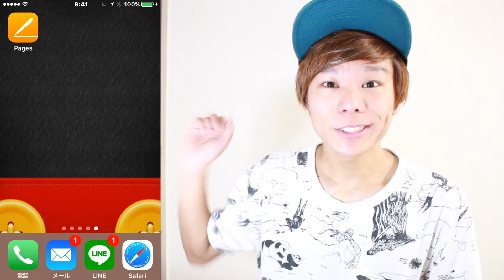【都市伝説】スティーブ・ジョブズ の 魂 が Siri に 宿る⁉️〜検証〜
今回はエミリア アンジェリアさんからのリクエスト!!
iPhone を 使った 都市伝説 に 挑戦していきます😆
よく 都市伝説 になっている、あの Siri に スティーブ・ジョブズ の 霊 が 宿ってるとのこと！？
その真偽について検証していきます😆

 素材提供
PIXTA